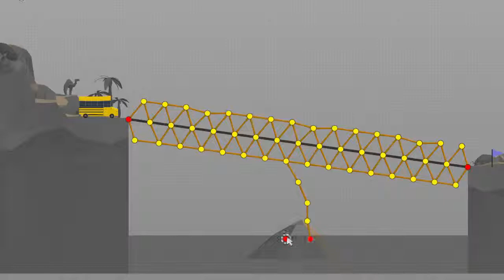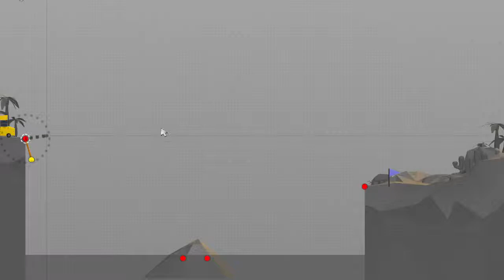polly bridge RAGE